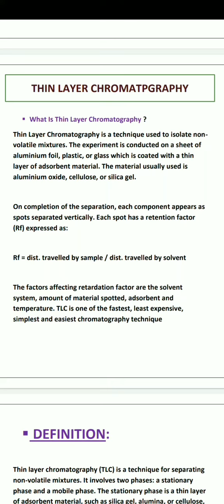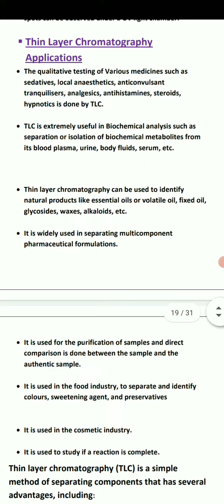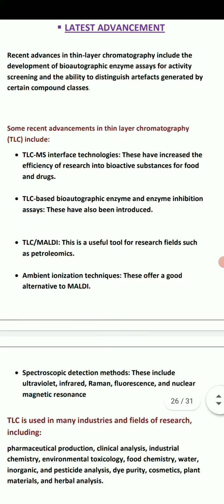Thin layer chromatography notes: Definition, principle, procedure, experiment, application...